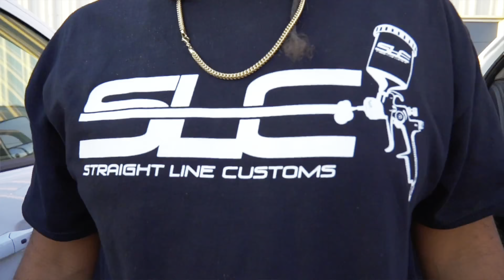Banshee Test and Tune against a Raptor700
I have been having a lot of people calling me out about racing my Banshee..I just got it back from the mechanic so I had to put it to the test against my partners Raptor 700..I wish the outcome was different than what it was but with time I will get faster..Stay tuned Becuz I have a lot more action coming 🚀🚀🚀